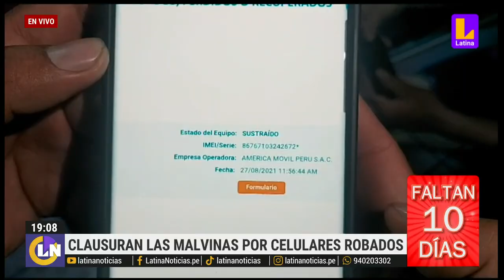1200 policías allanaron 80 stands de 'Las Malvinas' para incautar celulares de dudosa procedencia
1200 policías allanaron 80 stands de 'Las Malvinas' para incautar celulares de dudosa procedencia.